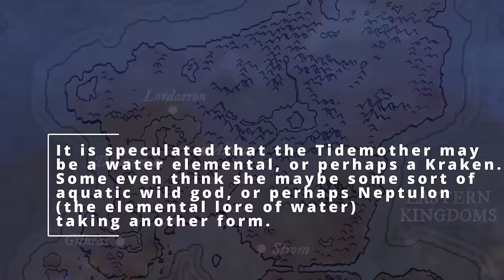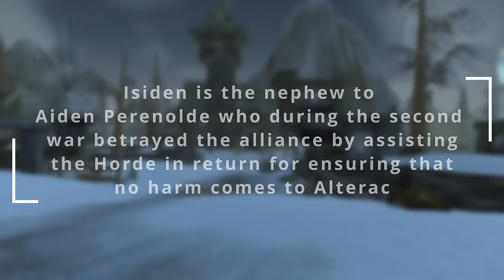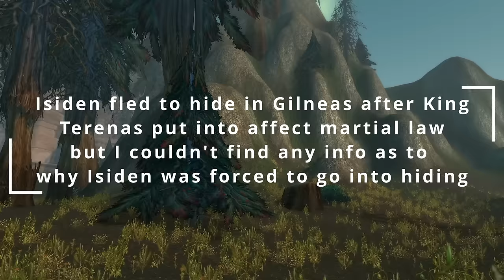Behind the Greymane Wall: Secrets of Gilneas Revealed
Here is the history of Gilneas, my main reference was the WoW wiki but from there I also worked on checking the books it mentioned like "Before the Storm" and "Wolfheart" along with that i'd look through the quests it talked about to see what happened and if i could I would go and do the quests, but a lot of them were behind a long chain. Hope you enjoy!
00:00 Intro
03:19 Second War
10:27 Third War and The Wall
15:12 Northgate Rebellion
16:47 WoW
17:39 Alpha Prime
24:05 Cataclysm
32:37 Wolfheart (Novel)
35:44 Wolfheart Aftermath
39:34 Pandaria
40:13 Legion
41:48 Battle for Azeroth
44:17 Shadowlands
44:29 Dragonflight
50:22 Worgen
54:07 Outro